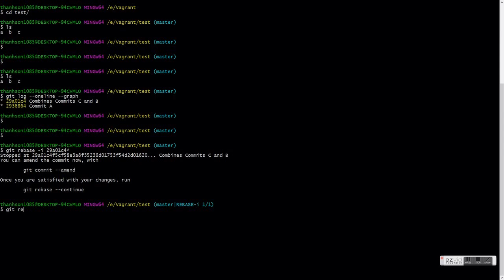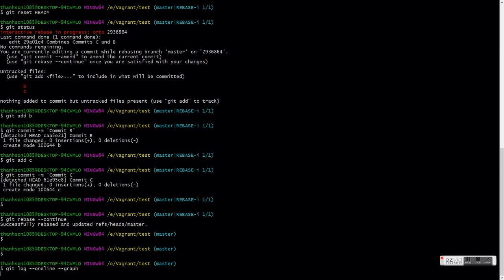Git - Split a commit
GIT - Split, separate a commit to multiple commits